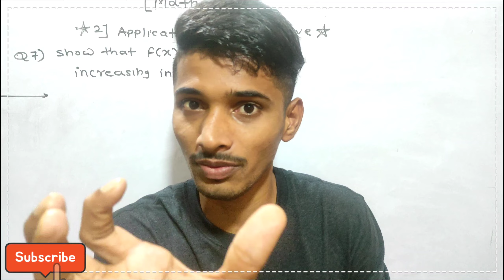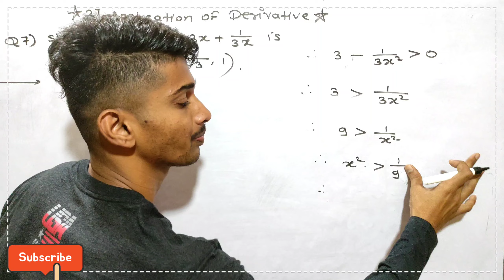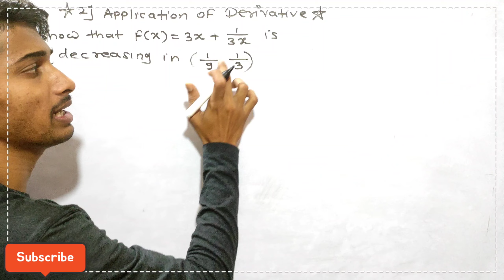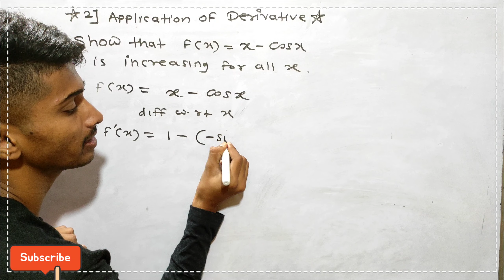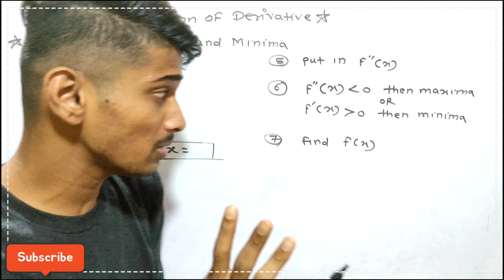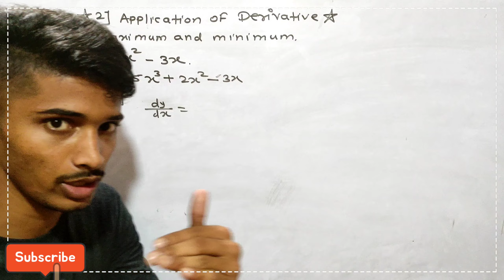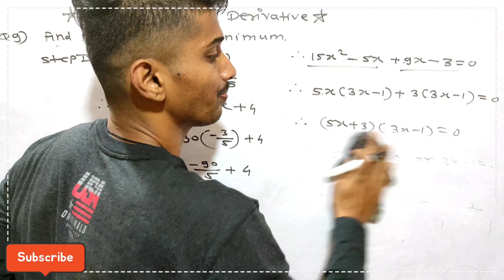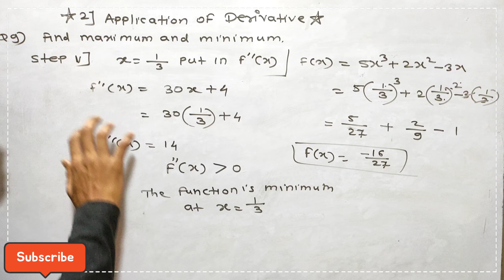#8 APPLICATION OF DERIVATIVES CLASS 12STD [ EXERCISE 2.4] HSC BOARD EXAM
12𝘁𝗵 𝗦𝘁𝗮𝗻𝗱𝗮𝗿𝗱 𝘀𝘁𝘂𝗱𝗲𝗻𝘁𝘀 𝗰𝗮𝗻 𝗷𝗼𝗶𝗻 𝗛𝗦𝗖 𝗧𝗼𝗽𝗽𝗲𝗿𝘀 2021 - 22 𝗠𝗜𝗦𝗦𝗜𝗢𝗡 100%

🌹THEOREM AND PROPERTY MATHEMATICS CLASS 12STD OF HSC🌹

𝗙𝗿𝗲𝗲 𝗠𝗮𝘁𝗵𝘀 𝗟𝗲𝗰𝘁𝘂𝗿𝗲𝘀 𝘄𝗶𝘁𝗵 𝗯𝗲𝘀𝘁 𝗲𝘅𝗽𝗹𝗮𝗻𝗮𝘁𝗶𝗼𝗻 𝗮𝗿𝗲 𝗮𝘃𝗮𝗶𝗹𝗮𝗯𝗹𝗲 𝗯𝗮𝘀𝗲𝗱 𝗼𝗻 𝗡𝗲𝘄 𝗦𝘆𝗹𝗹𝗮𝗯𝘂𝘀 2021-22 𝗠𝗮𝗵𝗮𝗿𝗮𝘀𝗵𝘁𝗿𝗮 𝗕𝗼𝗮𝗿𝗱.
𝗝𝘂𝘀𝘁
𝗖𝗹𝗶𝗰𝗸 𝗼𝗻 𝘁𝗵𝗲 𝗯𝗲𝗹𝗼𝘄 𝗹𝗶𝗻𝗸 𝗮𝗻𝗱 𝘆𝗼𝘂 𝘄𝗶𝗹𝗹 𝗴𝗲𝘁 𝗙𝘂𝗹𝗹 𝗟𝗲𝗰𝘁𝘂𝗿𝗲𝘀 𝗼𝗻 𝗖𝗼𝗺𝗽𝗹𝗲𝘁𝗲 𝗖𝗵𝗮𝗽𝘁𝗲𝗿.

𝗠𝗮𝘁𝗵𝘀-1

𝗖𝗵.2. 𝗠𝗮𝘁𝗿𝗶𝗰𝗲𝘀 :

𝗖𝗵.5. 𝗩𝗲𝗰𝘁𝗼𝗿𝘀 :
𝗪𝗮𝗶𝘁𝗶𝗻𝗴 𝗳𝗼𝗿 𝗳𝗲𝘄 𝗱𝗮𝘆𝘀